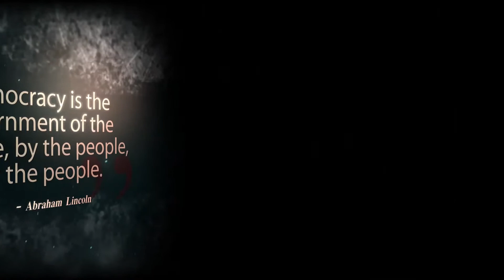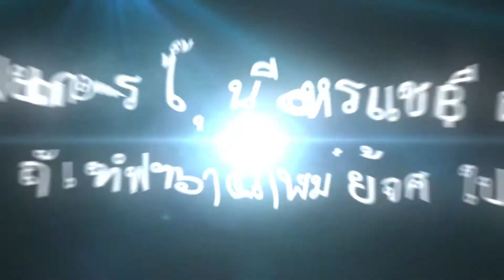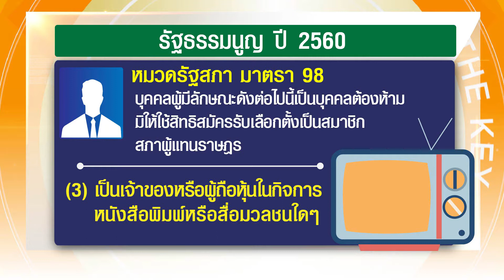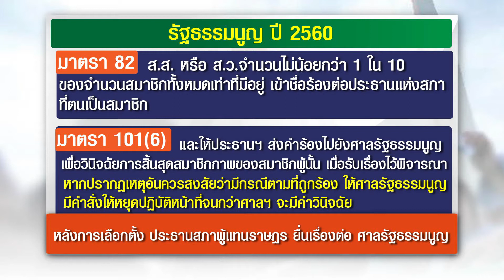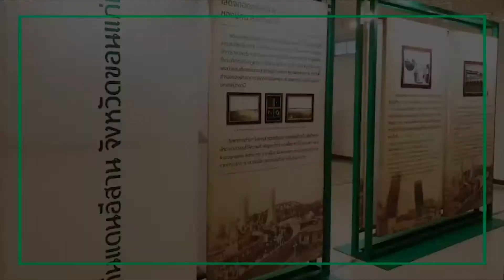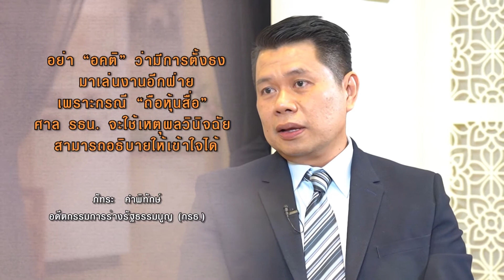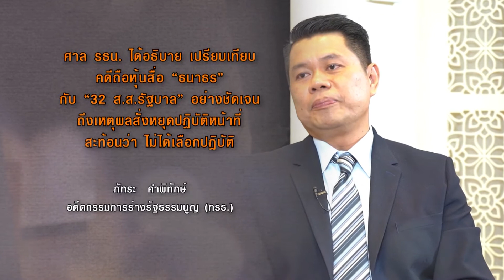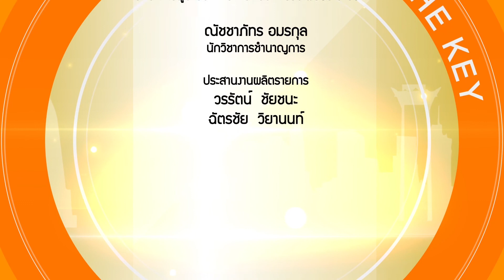The Key ไขการเมือง เรื่องใกล้ตัว SS3 (EP 21)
🇹🇭 🇹🇭. ติดตามรับชมรายการ The Key ไขการเมือง เรื่องใกล้ตัว
ตอน “เจาะปมร้อน สส.ถือหุ้นสื่อ”🔑
🔐 The Keyman : นายภัทระ คำพิทักษ์ (อดีตกรรมการร่างรัฐธรรมนูญ)
ใน The key ไขการเมือง เรื่องใกล้ตัว